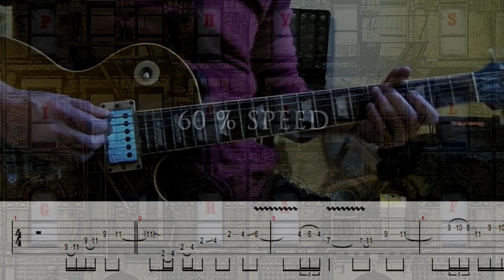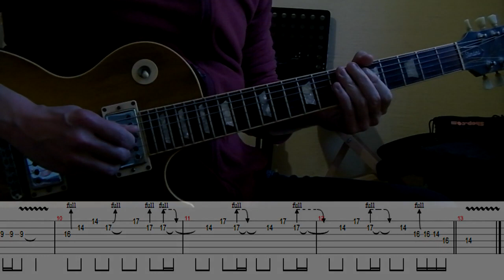Led Zeppelin - The Rover guitar solo (with tablatures and backing tracks)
Happy 77th Birthday to Jimmy Page!
Cool one from Physical Graffiti album.